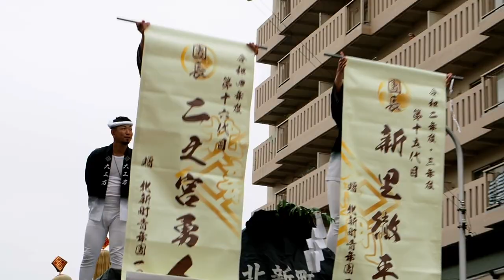高石連合パレード ver2：高石だんじり祭_2022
匠・北新町・綾井。小髙石・東羽衣のやり回し。本部前の東周回コースで行われた高石連合青年団セレモニー＆パレード。高石だんじり祭。 本曳き2日目（後宮）。2022年10月9日撮影。OMD-EM1mark2